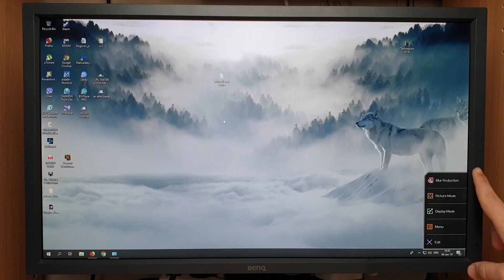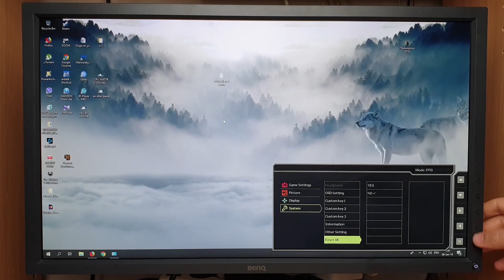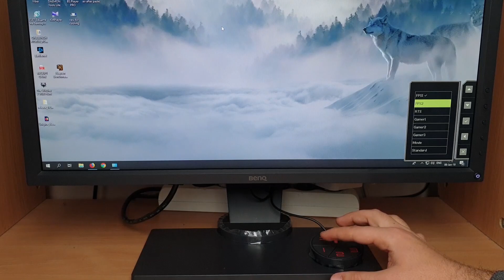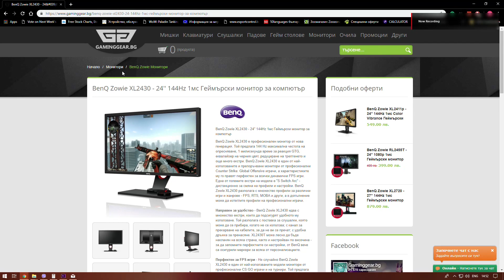BenQ ZOWIE XL2430 - Мониторa на Esport шампионите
Представяме на вашето внимание разопаковане и ревю на Benq Zowie XL2430. Монитор със честота от 144Hz предназначен за Esport играчи и за всички запалени геймъри.

Ако Ви е харесало видеото не се колебайте да дадете един палец на горе, последвайте канала, цъкнете камбанката и споделете видеото.

Последвайте ни и в социалните мрежи.